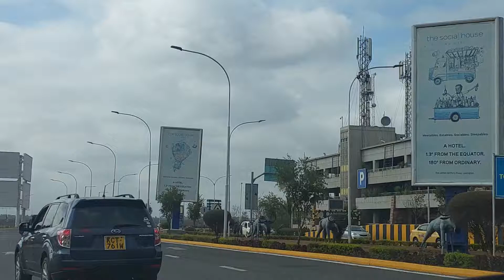Nairobi City (2)